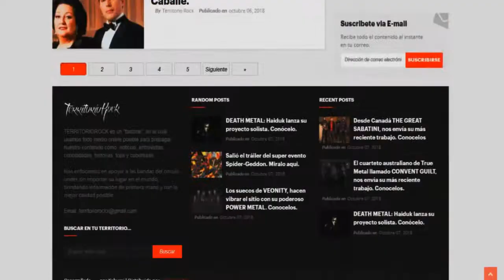📢Entrevista a: 💥SHE´S A WOMAN💥 (Alemania) | Territorio Rock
🟥REDES🟥
💳💰DONACIONES💰💳
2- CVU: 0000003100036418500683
Alias: seca.agudo.beato.mp